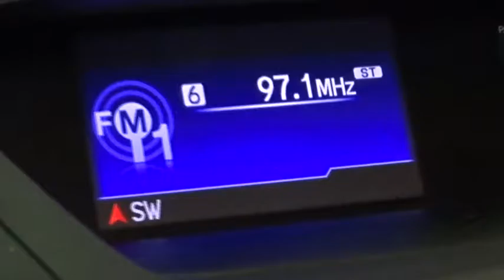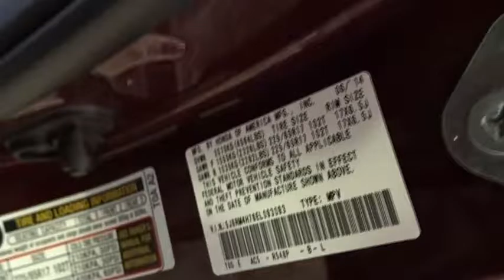2014 Honda CR-V Woodside, Queens, Manhattan, Whitestone, Brooklyn, NY 168089T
2014 Honda CR-V

Paragon Honda
57-02 Northern Blvd